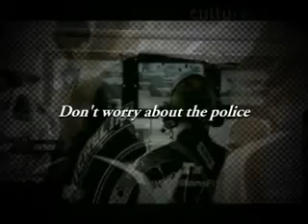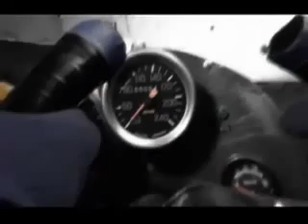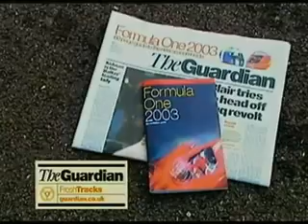Fast, fail and furious car racing failsxvid